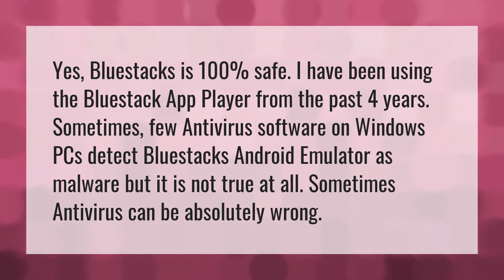Is bluestacks a malware?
Bluestacks Virus • Is bluestacks a malware?